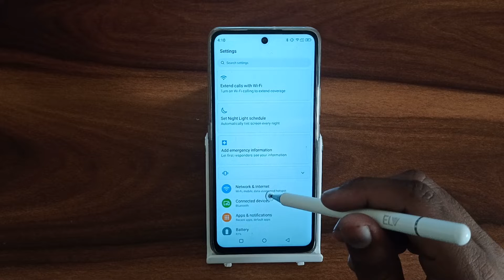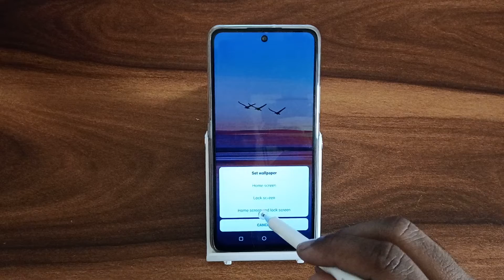How to set wallpaper In Nokia XR20, wallpaper set kaise kare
wallpaper set kaise karte hain
wallpaper set karne wala
wallpaper set karne wala apps
wallpaper set karne wala video
how to set wallpaper on whatsapp home screen
how to set wallpaper in smartwatch
how to set wallpaper in fitpro watch
how to set wallpaper in iphone